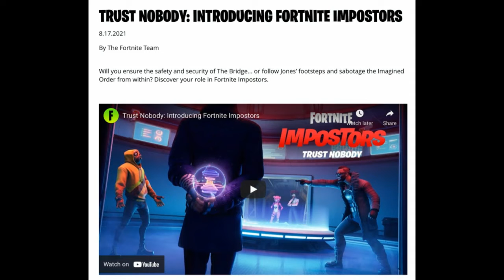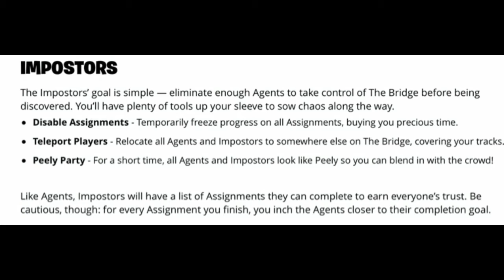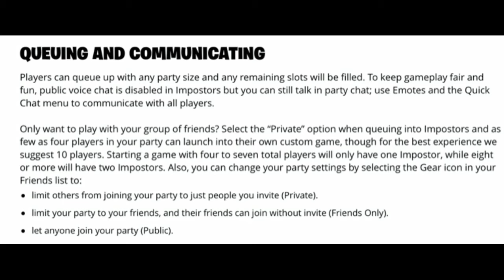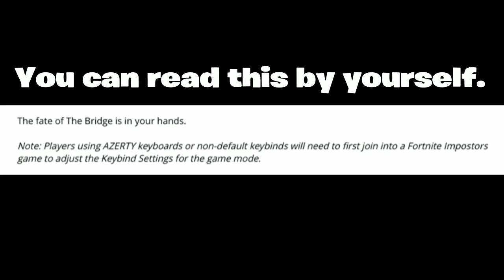Trust Nobody: Fortnite Imposters LTM (All Details + Trailer)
Hello and welcome back to another video! Anyways, let’s get into it.

In this video, I will be talking about the new Imposters LTM which has recently released. I will be telling you more details and also showing the trailer for this LTM. So, let me tell you the same details that I told in the video:

TRUST NOBODY: INTRODUCING FORTNITE IMPOSTERS

Will you ensure the safety and security of The Bridge... or follow Jones’ footsteps and sabotage the Imagined Order from within? Discover your role in Fortnite Impostors.

Fortnite Impostors is a mode for a maximum of ten players: eight Agents maintaining The Bridge and two Impostors out to overtake it. Let’s take a look at how these roles play out.

AGENTS

The facilities powering The Bridge are a well-oiled machine, and it's up to Agents of the Imagined Order to keep it that way. Complete Assignments like calibrating chests and llamas, repairing the Battle Bus, and delivering Storm reports for analysis. Finish your Assignments quickly and be on the lookout for dubious Impostors or eliminated allies. Complete all Assignments or vote out all Impostors and claim victory for IO.

Work together to root out anyone masquerading as a fellow Agent, but trust nobody completely — anyone could be an Impostor. If you find a fellow Agent’s eliminated fragment, report it! Everyone will be teleported to The Bridge where you can inform Agents who you suspect might have betrayed the IO and vote them out.

IMPOSTORS

The Impostors’ goal is simple — eliminate enough Agents to take control of The Bridge before being discovered. You’ll have plenty of tools up your sleeve to sow chaos along the way.

- Disable Assignments - Temporarily freeze progress on all Assignments, buying you precious time.
- Teleport Players - Relocate all Agents and Impostors to somewhere else on The Bridge, covering your tracks.
- Peely Party - For a short time, all Agents and Impostors look like Peely so you can blend in with the crowd!

Like Agents, Impostors will have a list of Assignments they can complete to earn everyone’s trust. Be cautious, though: for every Assignment you finish, you inch the Agents closer to their completion goal.

QUEUING AND COMMUNICATING

Players can queue up with any party size and any remaining slots will be filled. To keep gameplay fair and fun, public voice chat is disabled in Impostors but you can still talk in party chat; use Emotes and the Quick Chat menu to communicate with all players.

Only want to play with your group of friends? Select the “Private” option when queuing into Impostors and as few as four players in your party can launch into their own custom game, though for the best experience we suggest 10 players. Starting a game with four to seven total players will only have one Impostor, while eight or more will have two Impostors. Also, you can change your party settings by selecting the Gear icon in your Friends list to:

- limit others from joining your party to just people you invite (Private).
- limit your party to your friends, and their friends can join without invite (Friends Only).
- let anyone join your party (Public).

VOTE ‘EM OUT

Sometimes you’ll need to Force a Discussion to check in on fellow Agents and discuss the Impostor infiltration. Discussions can be called by finding an eliminated Agent and reporting it or by interacting with the Discussion panel in The Bridge’s center room. During discussions, Agents and Impostors can share information with each other via Emotes and a brand-new Quick Chat menu, asking contextual questions about who was doing what and accusing suspicious candidates for ejection.

At the end of each Discussion, Agents and Impostors will vote to either eject someone from The Bridge or to skip their vote for that Discussion. Consider others’ accusations and objections carefully: if the person voted out was actually an Agent, then Impostors are one step closer to eliminating everyone. Sometimes not voting is the best option.

The Bridge is the nexus of the Imagined Order’s power. With danger around every corner and the facility under constant threat — trust nobody.

The fate of The Bridge is in your hands.

Note: Players using AZERTY keyboards or non-default keybinds will need to first join into a Fortnite Impostors game to adjust the Keybind Settings for the game mode.

That will be it for today’s video. As always, have a great day or night! 😃